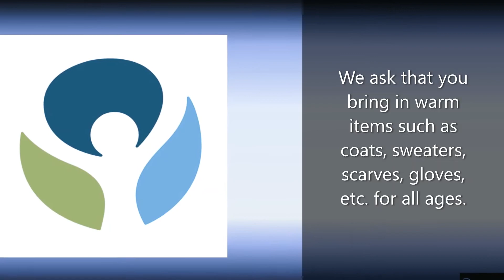The Intaglio Salon Point Ruston Tacoma Rescue Mission Warm n Cozy Clothing Donation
The unprecedented crisis created by COVID-19 is affecting the lives of many people including those in our communities.  People were struggling prior to COVID are now at an even greater risk in meeting their expenses.  Many people lack warm clothing and their needs this winter will be greater than ever before.  To help meet these needs, we are asking for your support by joining The Intaglio Salon in conjunction with the Tacoma Rescue Mission in our Warm n Cozy Clothing Drive from October 9th through November 26th.

With cold weather approaching, people are in need more than ever in part due to the coronavirus.
- For many families and individuals, the winter months are more expensive and a present a bigger strain on their budgets.
- Cold weather makes the body work harder, putting stress on the heart to ensure the body stays warm.
- Exposure to cold predisposes people, especially children, to illnesses like pneumonia as well as to hypothermia.

We invite you to bring new or gently used warm items to The Intaglio Salon for donation to the Tacoma Rescue Mission.  We ask that you bring in warm items such as coats, sweaters, scarves, gloves, etc. for all ages.  While we are accepting items through November 25th, people are in need now!  Please bring in your items early (by October 31st).
-  Call ahead and make arrangements if you would like curbside assistance.
-  Handling of donated items will be handled under CDC protocol with respect to COVID-19.

Thank-you in advance for your consideration and support.  We are in this together, your contribution makes a difference.

About the Tacoma Rescue Mission.  Tacoma Rescue Mission
About The Intaglio Salon.  The Intaglio Salon Website